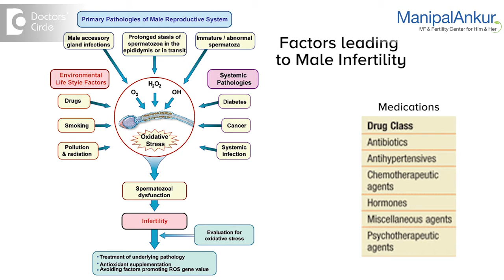When Should A Man Seek Fertility Evaluation? | Dr. Vasan SS | Diagnostic Evaluation of Infertility